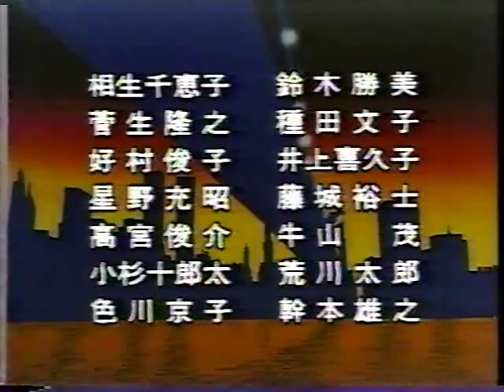岡本麻弥・映画解説 「スターマン」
ウィークエンドシアター